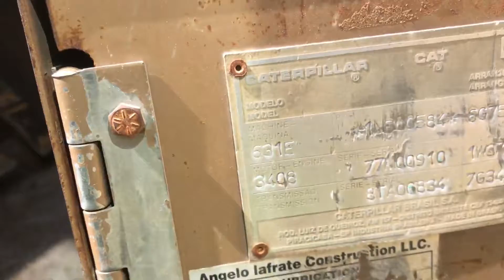1988 CATERPILLAR 631E For Sale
• 1988 Caterpillar 631E Scraper
• Showing 12,830 hrs
• 450 HP